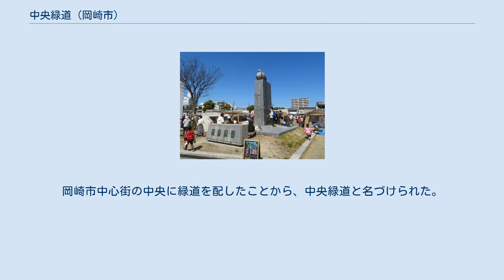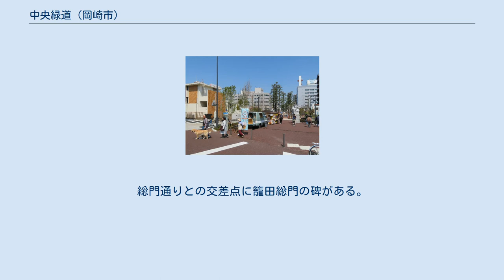中央緑道 (岡崎市)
愛知県岡崎市康生通南、籠田町など。
中央緑道周辺の地図。
 中央緑道（ちゅうおうりょくどう）は、愛知県岡崎市の中心地域を南北に通る緑道の愛称である。
 乙川（菅生川）沿いの唐沢町一丁目から北上し、国道1号を横切って、康生通南を通り、籠田町の籠田公園手前までの延長約300mの緑道である。
 1974年（昭和49年）6月2日に開設された。
岡崎市中心街の中央に緑道を配したことから、中央緑道と名づけられた。
再整備前は、幅約10mの中央分離帯にヒマラヤスギなどの樹木、遊歩道、太陽電池時計などが設置されていた。
 1981年（昭和56年）4月3日、籠田公園地下駐車場が開設され、入り口が中央緑道の途中に設けられた。
総門通りとの交差点に籠田総門の碑がある。
 乙川リバーフロント地区整備計画にもとづき、2015年（平成27年）秋から周辺の整備工事が開始された。
2019年（令和元年）7月26日に籠田公園がリニューアルオープン。
2020年（令和2年）3月22日、桜城橋が完成。
2021年（令和3年）3月20日、中央緑道のリニューアル工事が完成した。
中腹にあった田中吉政の像は再開発整備に伴い、町外の公園へ移設された。
 深夜23:00から早朝6:00までの時間帯は四輪・二輪の自動車通行止めとなる。